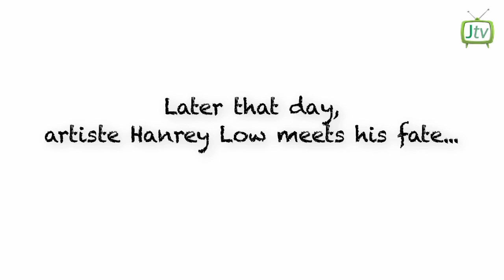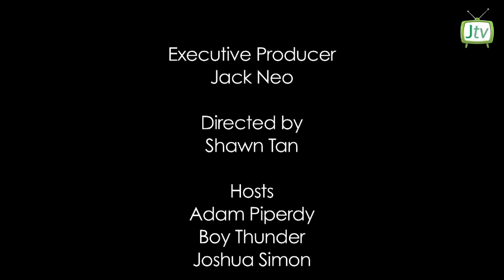Hot Challenge - Ep 4 (Hanrey Got Pranked!)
Sit back, relax, and enjoy our Ah Boy Hanrey Low kena pranked big time by the Hot FM91.3 DJs!